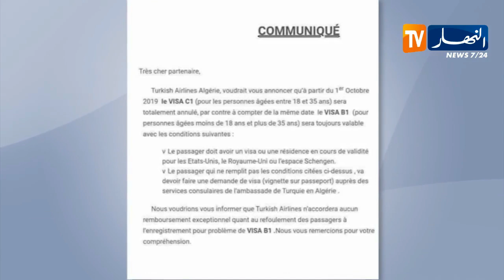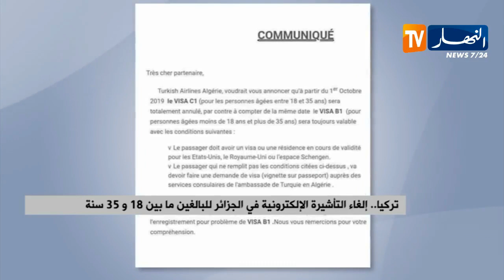تركيا..إلغاء التأشيرة الإلكترونية في الجزائر للبالغين ما بين 18 و35 سنة